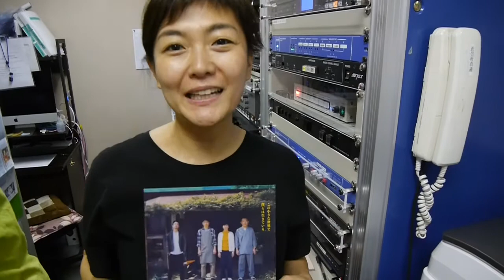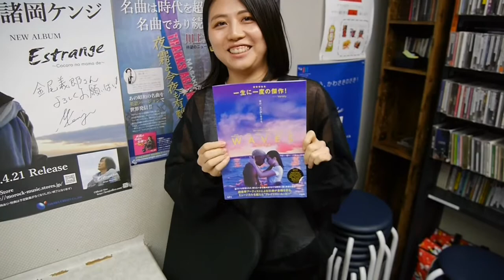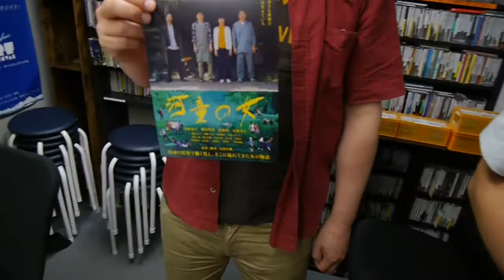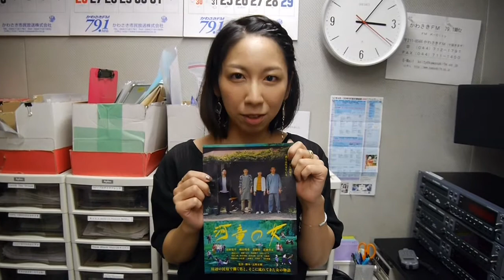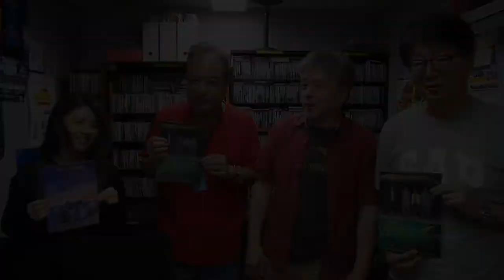かわさきFM「岡村洋一のシネマストリート」 2020.7.6放送分（第2部） + After Talk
かわさきFM「岡村洋一のシネマストリート」 2020.7.6放送分
（第2部 14:00-15:00） + After Talk
メインパーソナリティ：岡村洋一
アシスタント：長田涼子
レポーター：林和夫
ゲスト：女優・吉村きりを＆菅原あお（Youtube “エチュードちゃんねる”PR）、辻野正樹監督＆市橋浩治プロデューサー（映画『河童の女』特集）